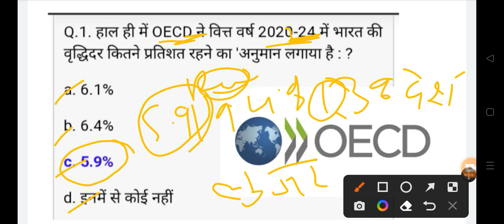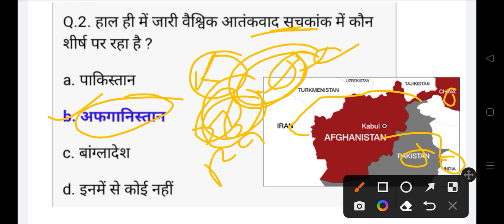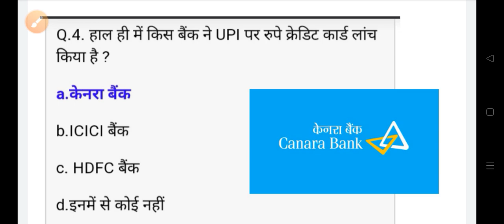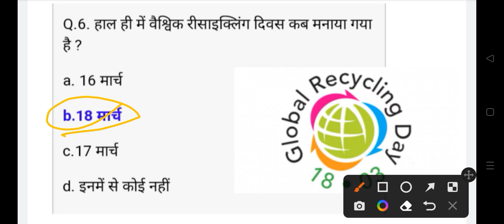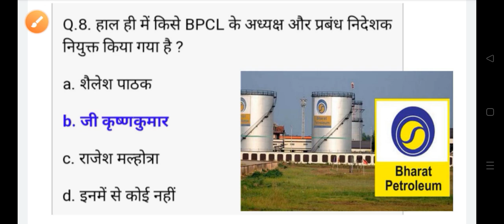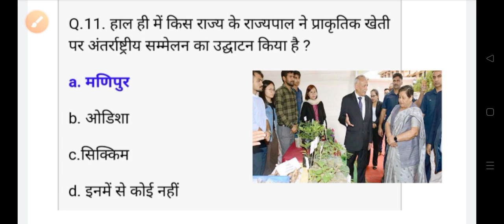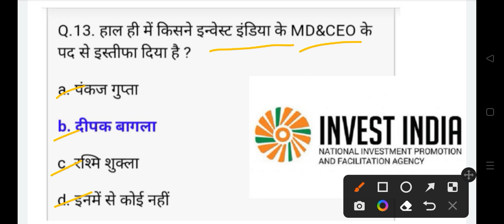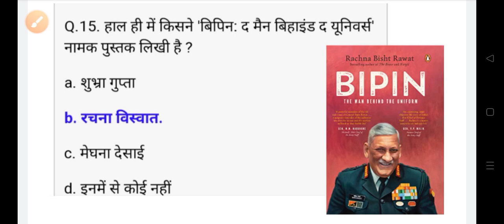19 March Daily Current Affairs 2023 All Govt Exam SSC PSC RAILWAY UPSC VYAPAM POLICE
19 march daily current affairs 2023,
19 march current affairs 2022,
19 march current affairs,
22 march current affairs,
22 march current affairs 2022,
2 march current affairs 2022,
17 feb 2022 current affairs,
current affairs today january 2022,
march 1 2022 current affairs,
28 january 2022 current affairs,
3 june 2022 current affairs,
06 january 2022 current affairs,
march current affairs 2022 gktoday,
2 march 2022 current affairs,
3 march current affairs 2022,
31 current affairs 2022,
march 5 current affairs 2022,
27 march current affairs 2022,
9/3/2022 current affairs